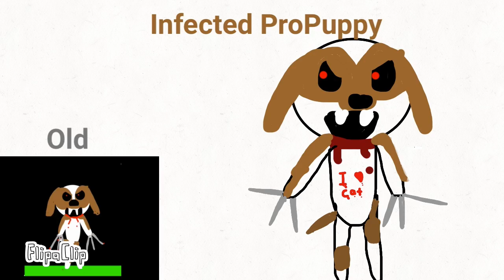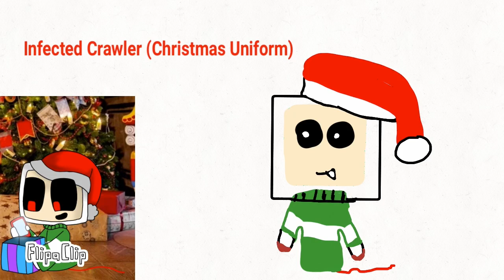Infected Friends 2 NEW! DEWA AND MORE!